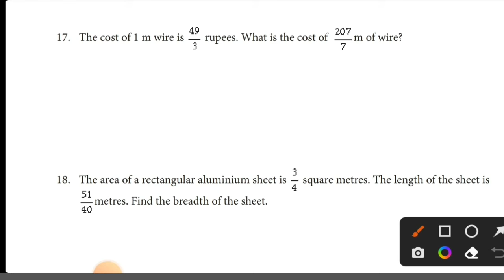8 th std maths unit 1 numbers quiz questions / division of rational numbers